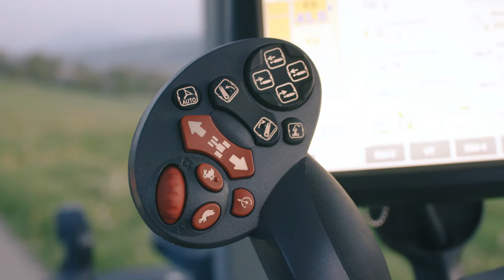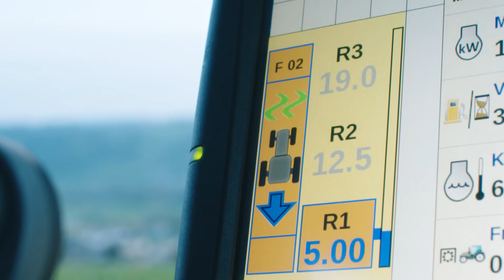New Holland Center - T5 AC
T5 AUTO COMMAND / DYNAMIC COMMAND
Das BLAUE Fahrerlebnis.

Die bewährten Traktoren der T5-Baureihe wurden so konstruiert, dass sie eine ganze Reihe landwirtschaftlicher Anwendungen produktiv abdecken - von Feld-, Lader- und Hofarbeiten bis hin zu Strassentransporten. Diese Modellbaureihe wurde nun um das renommierte stufenlose Auto Command™-Getriebe von New Holland erweitert, welches wesentlich zur Vielseitigkeit des T5 beiträgt. Die Traktoren der T5 Auto Command Serie verfügen über einen neuen 4.5 Liter FPT NEF Stage V Motor mit ECOBlue™ HI-eSCR2-Technik.

Erleben Sie den absoluten Fahrspass und geniessen Sie die ausgezeichnete Sicht und den Komfort der Horizon™-Kabine, mit welcher der neue T5 Auto Command ausgestattet ist.